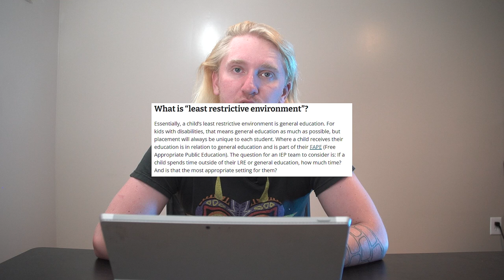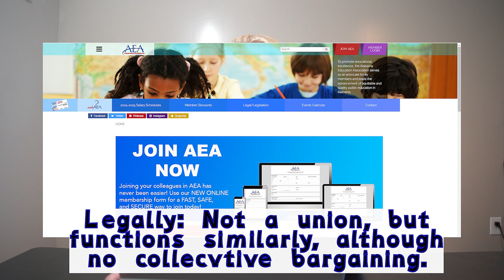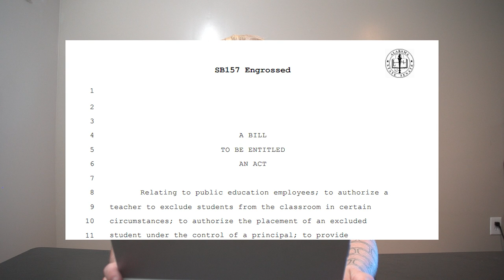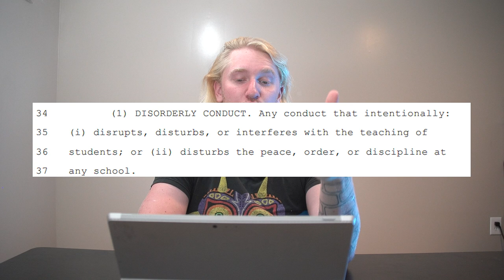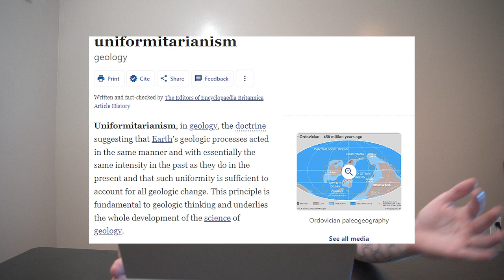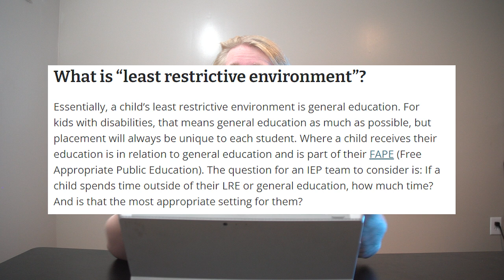Will more legislation fix violence in our schools?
Had you heard about this "Teachers' Bill of Rights"? Interesting stuff.